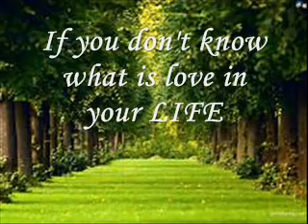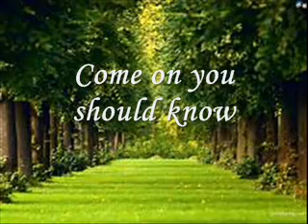Inspirational Love Quotes - " You want "